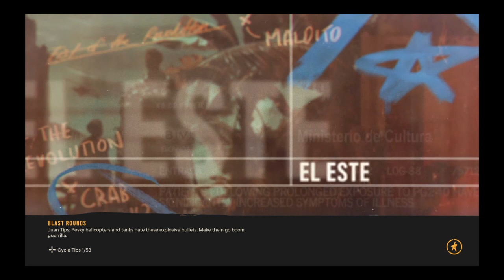Far Cry® 6 Story Mode part 49